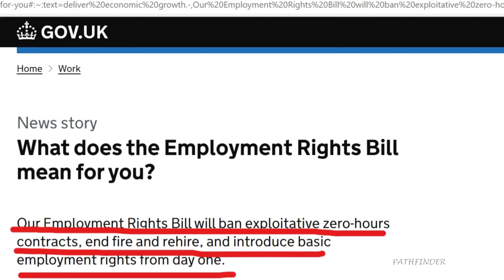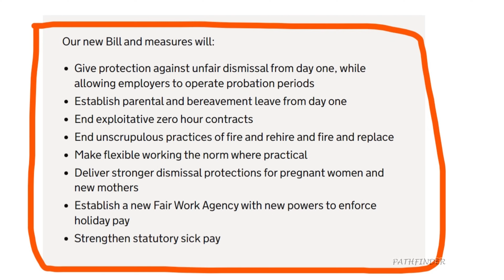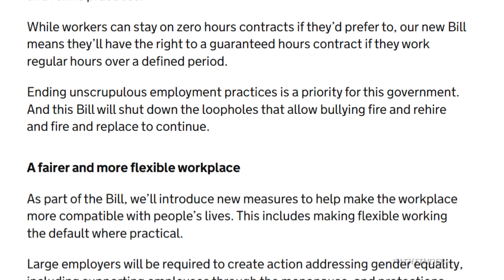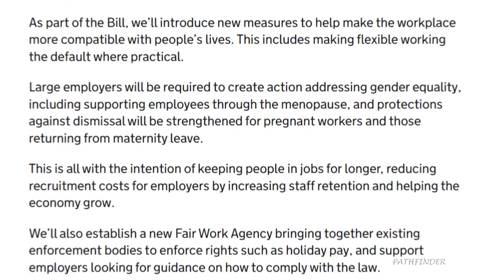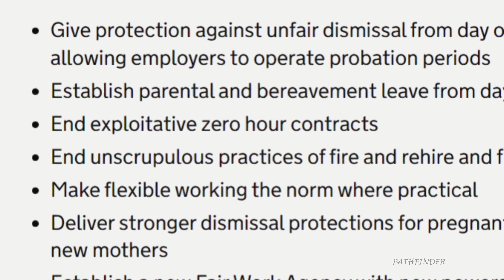UK NEW Employment Rights BILL 2024 | യു കെയിലെ തൊഴിൽ നിയമങ്ങൾ പൊളിച്ചെഴുതി ലേബർ സർക്കാർ.